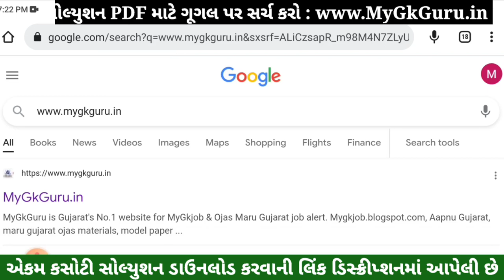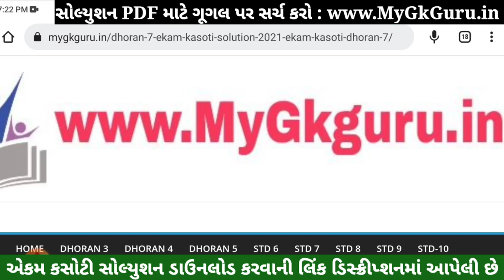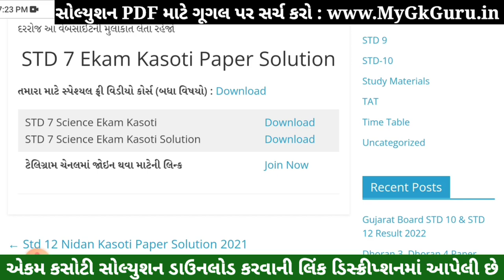STD 7 Science Paper Solution 2022 Ekam Kasoti, STD 7 Science Ekam Kasoti Solution 2022, std 7 vigyan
STD 7 ekam kasoti gujarati july 2022, std 7 gujarati ekam kasoti july 2022, std 7 ekam kasoti gujarati paper solution july 2022, std 7 ekam kasoti gujarati,